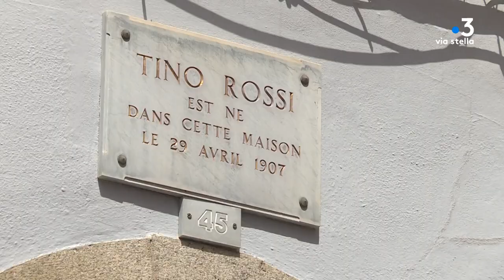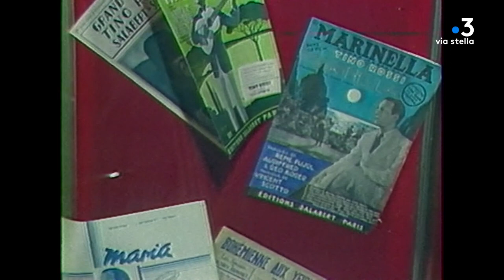Tino Rossi - Série thématique : Chanteurs emblématiques de Corse - Épisode 1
Épisode 1 – Tino Rossi

Le premier épisode de notre cycle consacré aux chanteurs corses emblématiques est consacré à la vie et la carrière de Tino Rossi. Un artiste qui aura marqué plusieurs générations.
La ville d'Ajaccio, dont il est le plus célèbre natif avec Napoléon, s’apprête à commémorer les quarante ans de sa disparition. Sa voix et ses mélopées sont toujours présentes dans le cœur des Ajacciens.

Journalistes : Stéphane Poli, Lionel Luciani.

Intervenants : Christophe Mondoloni, Chanteur - Adjoint en charge de la langue corse, des festivités et animations à la mairie d'Ajaccio
Tino Rossi,  Octobre 1980
Petru Santu Guelfucci, Chanteur